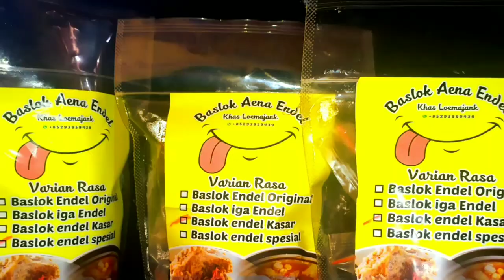KENYANGnya sampai seharian !!! BUKA PUASA langsung MAKAN pedas dengan bakso 1KG